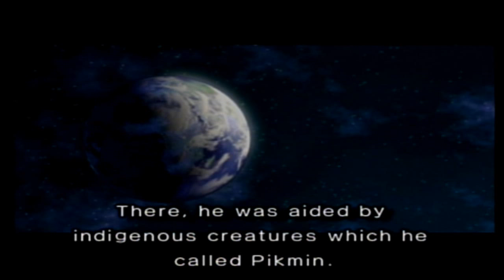Gotta learn how to pikmin. | Pikmin 2 | Part 1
If anyone knows where to find Pikmin in real life, you need to tell me.

Featuring my screamiest of dogs!

Let me know what you thought in the comments, and feel free to suggest games!